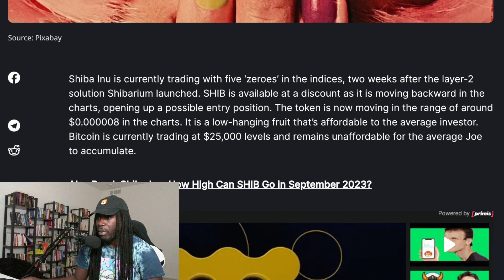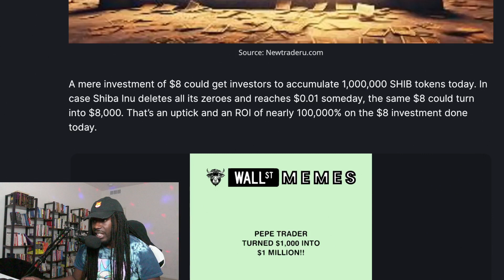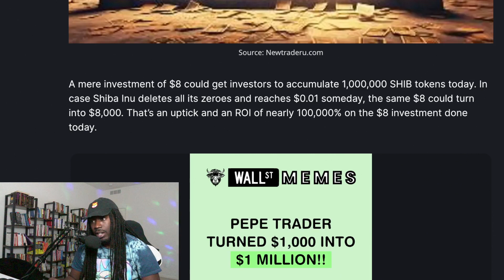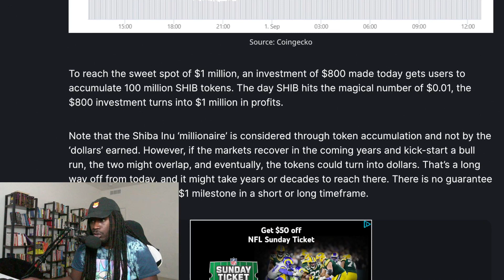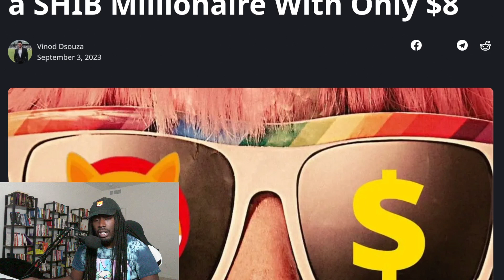Did You Know You Can Become A Shiba Inu Millionaire Today With $8